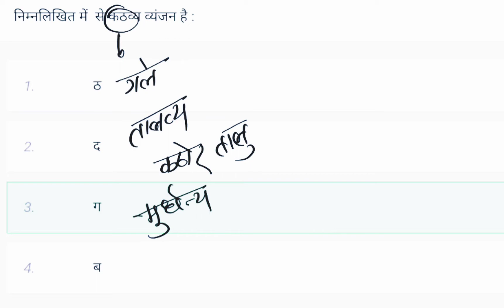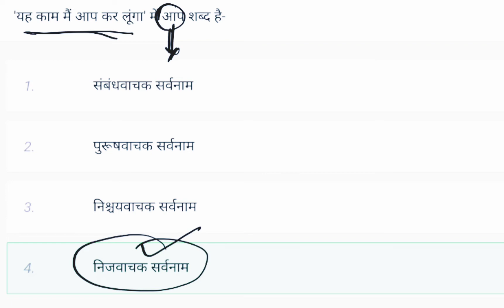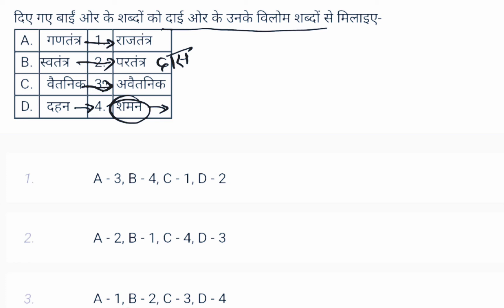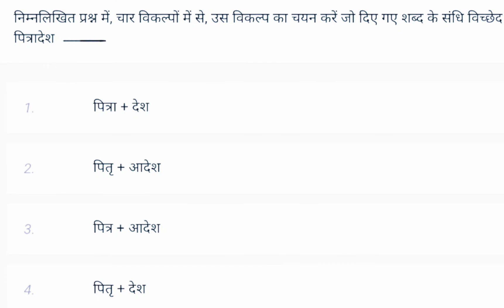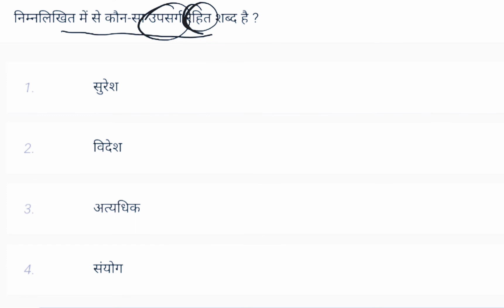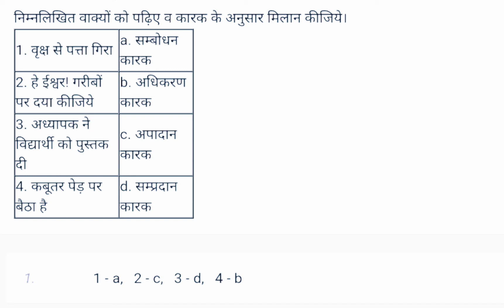CET Rajasthan 2022 Mock Test-1, हिन्दी (Hindi), पर्यायवाची, विलोम शब्द, मुहावरे, संधि, कारक सर्वनाम